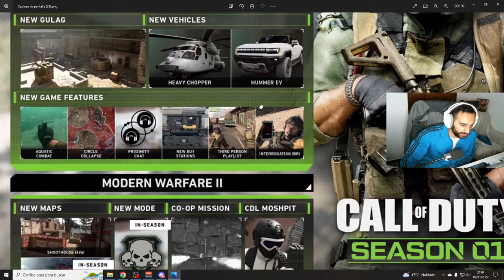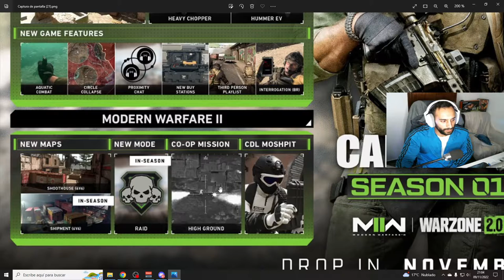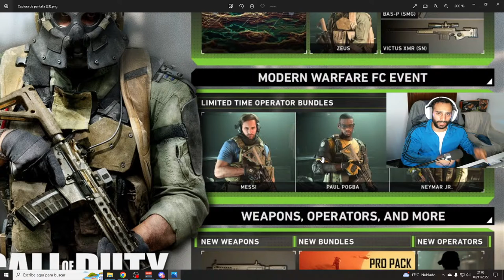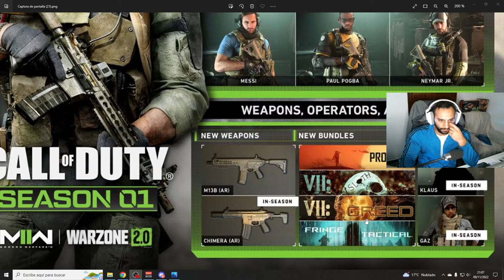✔ NUEVA TEMPORADA WARZONE 2.0 *HOJA DE RUTA* VUELVE SHOOTHOUSE Y SHIPTMEN !! 🔥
🎮¡ COMPRAR JUEGOS MUY BARATOS AQUÍ ! 🎮